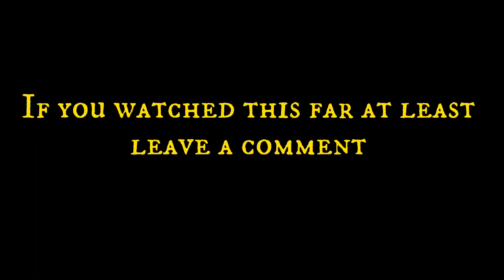Mo Netflix Special BTS. Ft.@TobeNwigwe